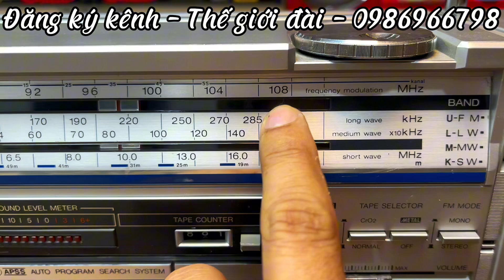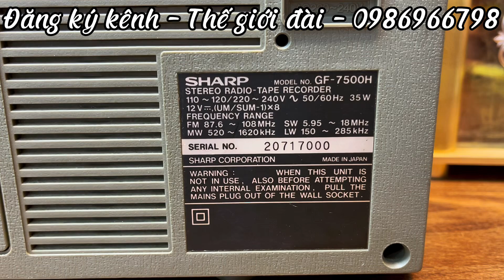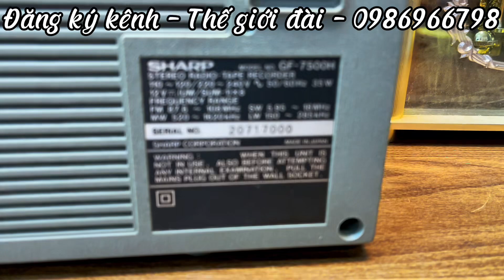(Đã bán)SHARP GF - 7500| MỚI THIẾU HÔPI XỐP| HÀNG NHẬT SUẤT CHÂU ÂU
Model: SHARP GF - 7500
►Mầu sắc : bạc
☛ Cam kết sản phẩm zin. Đã thay dây culoa bảo dưỡng phần cơ